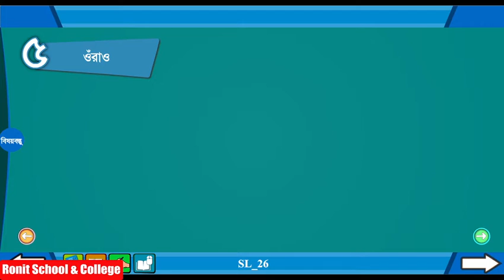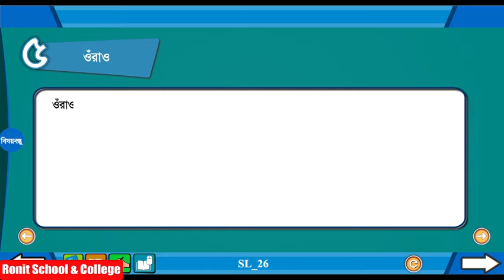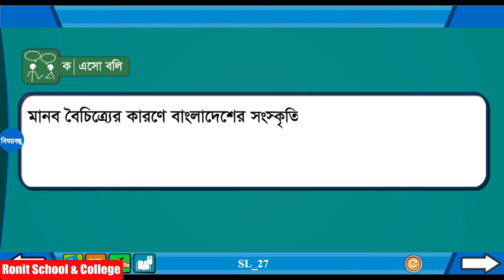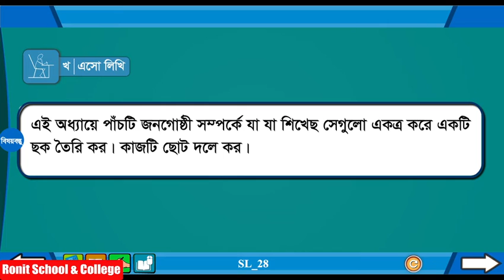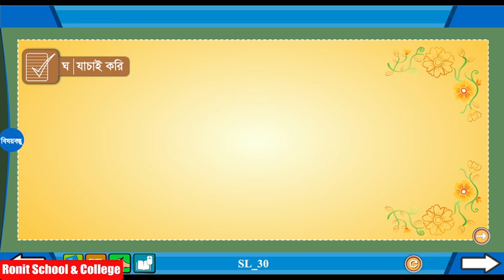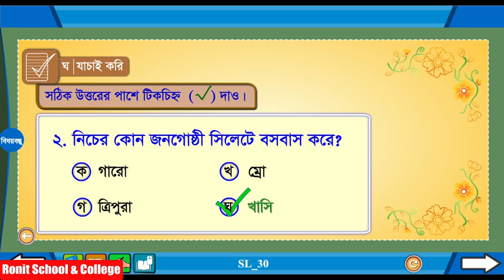Class 5 BGS Chapter-11 Part-5|৫ম শ্রেণি বাংলাদেশ ও বিশ্বপরিচয় অধ্যায়-১১ পাঠ-৩|Ronit School& College